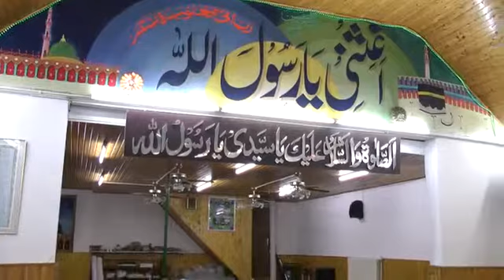un ky anaaz zamanay se joeda hoty hein-syed altaf kazmi - mafil with pir sahib eidgah sharif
syed altaf kazmi -  mafil in belgium with pir sahib eidgah sharif -2013